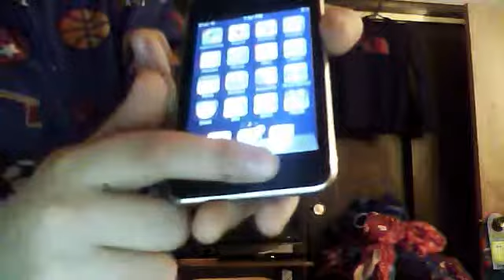chating with random objets